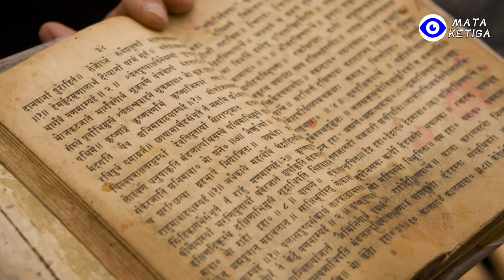Bukti Eksistensi Peradaban Prasejarah, Petunjuk yang Ada di Bumi Mengarah Pada Peradaban Prasejarah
Di planet bumi ini pernah ada empat generasi manusia. Pertama adalah generasi manusia raksasa. Mereka bukan penduduk bumi, tapi dari langit. Mereka punah karena bencana kelaparan. Generasi kedua manusia hancur oleh api besar/kebakaran dunia. Generasi ketiga manusia adalah primata yang hancur karena saling bunuh. Belakangan muncul generasi keempat manusia. Peradaban manusia pada tahap ini hancur oleh banjir besar. Buku ini disebut kitab suci bangsa dari benua Amerika. Saat membahas tentang benua Amerika awal, mau tidak mau harus mengaitkannya dengan peradaban suku bangsa Maya. Banyak orang mengatakan bahwa buku Popol Vuh dipengaruhi oleh peradaban Maya. Sekarang kita lihat apa yang dikatakan bangsa Maya tentang peradaban.